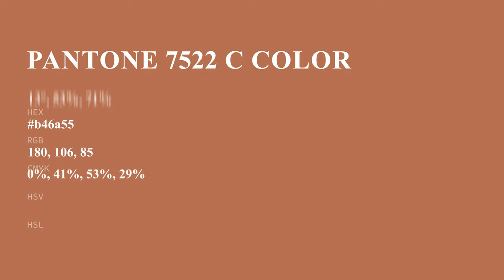color b46a55 hex color - Orange color - Cool color b46a55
What color is ? b46a55 hex color - Orange color - Cool color b46a55

Hex b46a55 Color Code is also known as color.